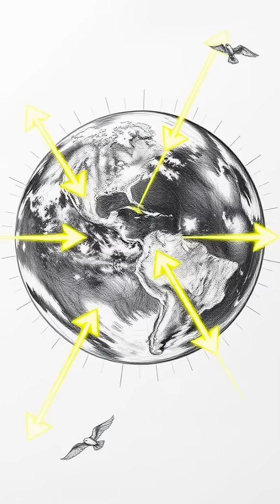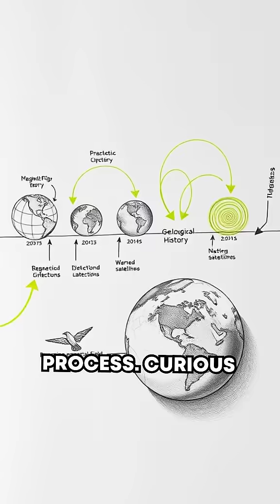What If Earth's Magnetic Poles Flipped Instantly?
The sudden flip of Earth's magnetic poles could spell chaos! 🌍🧲